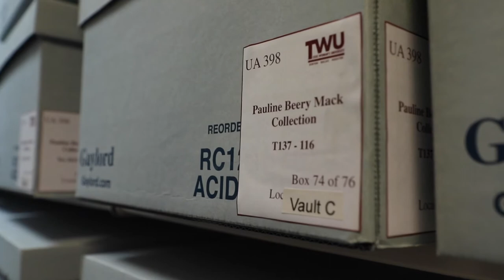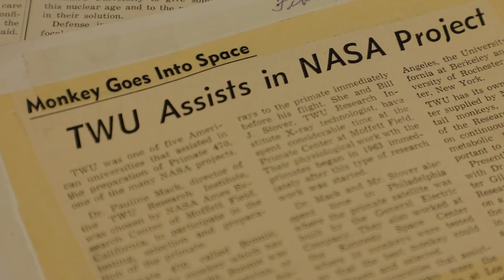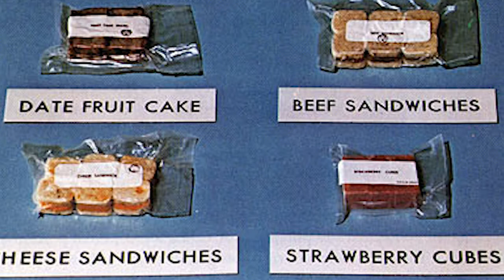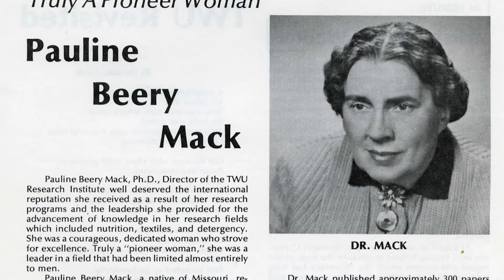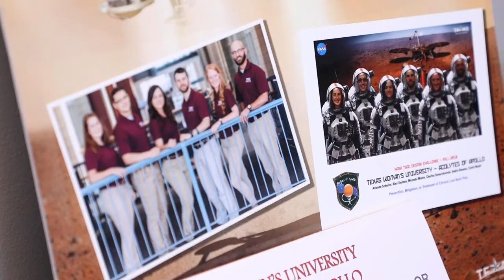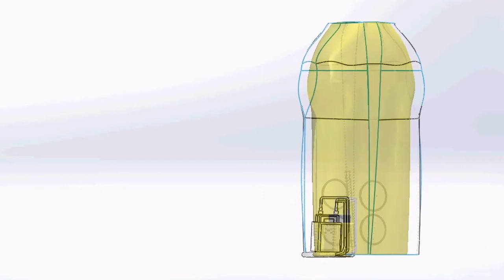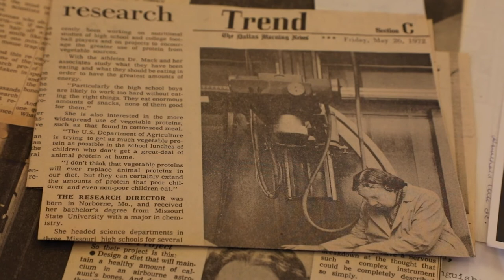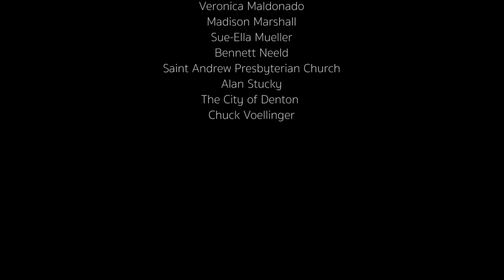Mack Minded (Full Documentary)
Mack Minded (Full-length): Before the acronym STEM even existed, Dr. Pauline Beery Mack, Texas Woman’s University professor in the 1950s-1970s, pioneered in the quest for knowledge in science, technology and statistical research. Her advances in bone density provided NASA invaluable information for manned spaceflight, earning Mack a Silver Snoopy award presented by Astronaut Jim Lovell in 1970, a time when women scientists were rarely recognized among their male peers.

Dr. Mack’s legacy continues today as TWU students follow in her footsteps in the pursuit of advancing the study of the effects of space on the human body.

This film won Best Denton Documentary in the 2019 Denton Thin Line Film Festival and Best Film/Best Documentary in the 2019 Sigma Xi STEM Art and Film Festival.